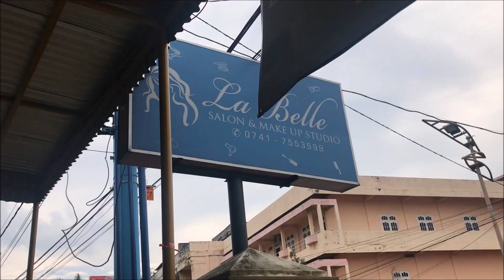Bulu Mata Panjang Dalam 2 Jam | Eyelash Extensions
Kalau kalian mau berinteraksi dengan aku, Bisa follow Instagram aku di